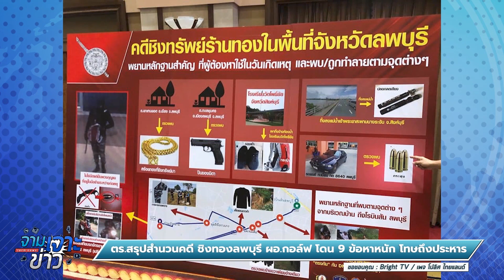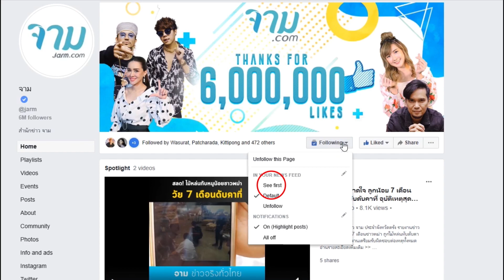ผอ.กอล์ฟ ชิงทองลพบุรี โดน 9 ข้อหาหนัก โทษถึงประหารชีวิต!